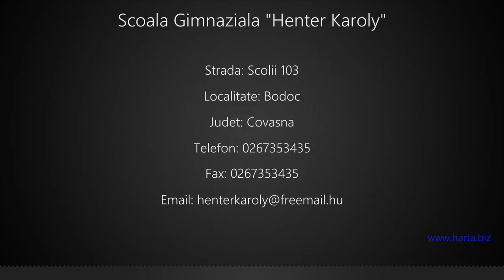Scoala Gimnaziala "Henter Karoly" Bodoc